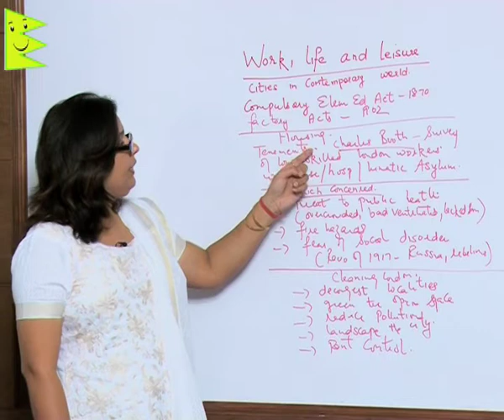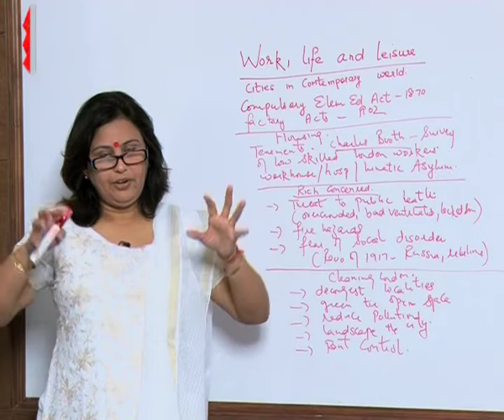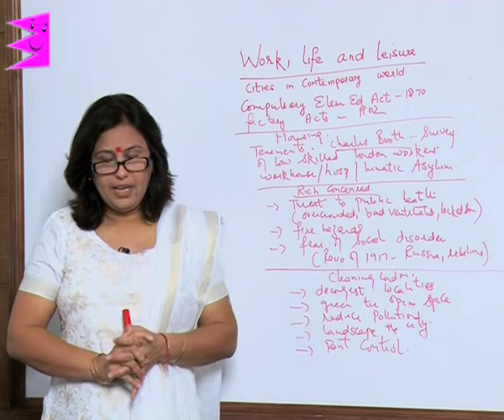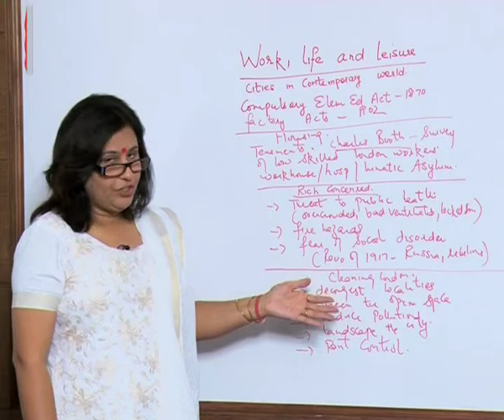CBSE Class 10 History Work, Life and Leisure Cleaning London |Extraminds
Chapter: Work, Life and Leisure
Topic: Cleaning London
Extraminds